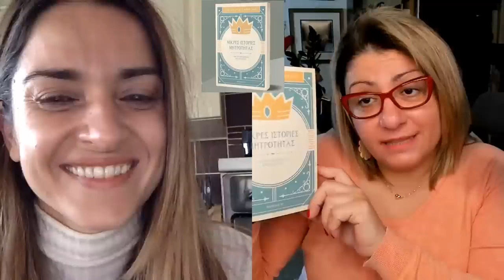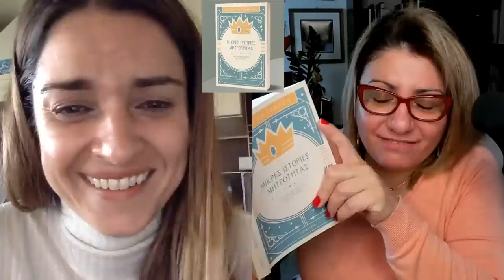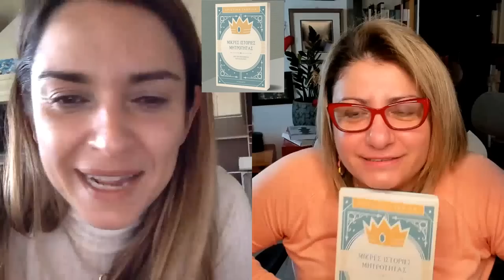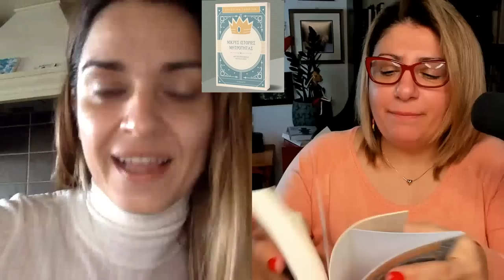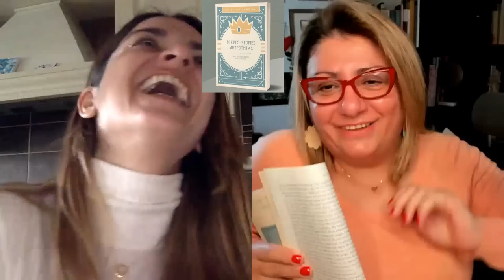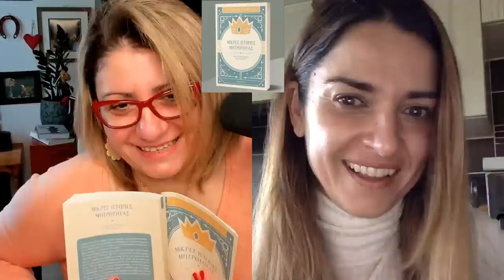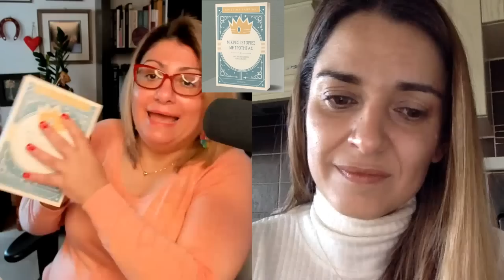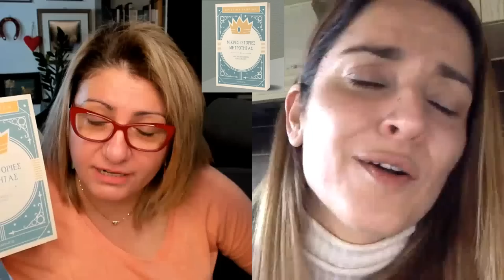Μικρές ιστορίες μητρότητας, η "Πριγκιπέσσα των Βαλκανίων" ! Μια μαμά που γίνεται ψυχολόγος...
Η παροσίαση του βιβλίου της Χριστίνας Γαβρίλη με τίτλο: "ΜΙΚΡΕΣ ΙΣΤΟΡΙΕΣ ΜΗΤΡΟΤΗΤΑΣ" θα γίνει στην Κύπρο την Τετάρτη 29 Μαρτίου 2023 στις 6.30μμ στο βιβλιοπωλείο Καφεαναγνωστήριο ΕΡΜΑ, Έκτορος 43 Λευκωσία.

Η Χριστίνα Γαβρίλη, η Πριγκιπέσσα των Βαλκανίων, μας αποδεικνύει πως μια αλλαγή καριέρας και η ακολούθηση της κλήσης και της κλίσης μας, μπορεί κάλλιστα να γίνει και μετά τα 40!
Της ευχόμαστε ολόκαρδα κάθε επιτυχία και σε όλους όσους ψάχνουν την αυθεντική ζωή για τους ίδιους!